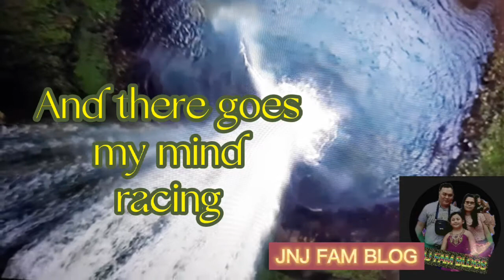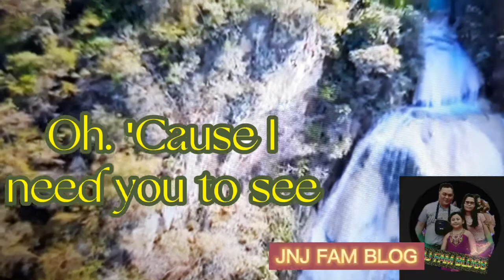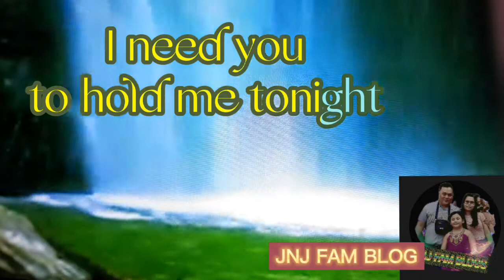You Are The Reason ( VIDEO oke )